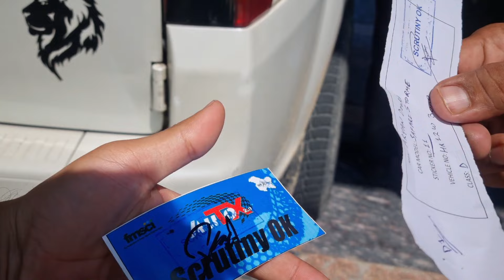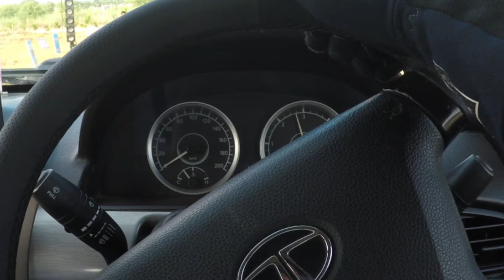"Behind the Wheel" Mud, Speed, and Grit: My CrossXRally Journey did i won ??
Sharing my crossxrally 2023 experience

** If you are an artist/record label and wish for your
track or artwork to be removed please let me know by
contacting by private message and it will be removed
usually within 24 hours of your message with no hassle.
safari Creativity Of the Artist Involved.*
Companies/Original-Artist(s)/Record-label(s).All the
the artist involved and is strictly done for a promotional